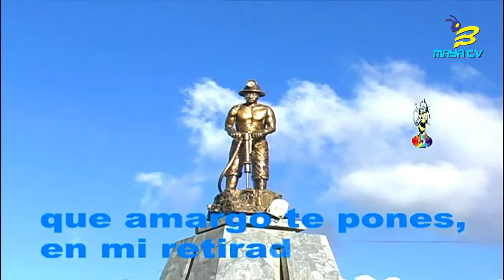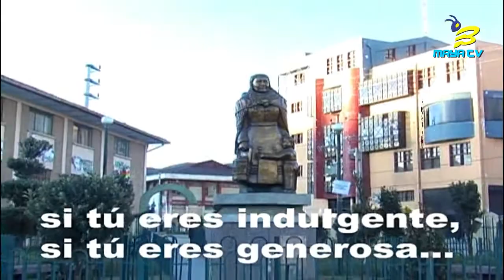LOS ÍDOLOS DEL PUEBLO DE CERRO DE PASCO - VASITO DE CERVEZA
Video producido por La Abeja Maya Producciones año 2006.